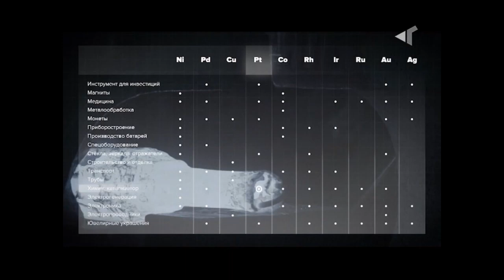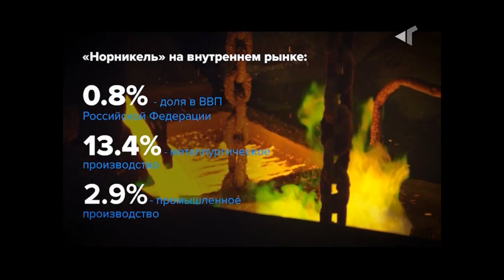Норникель - 85 лет. Фильм к юбилею компании "Норильский Никель". 18 июля 2020 года.